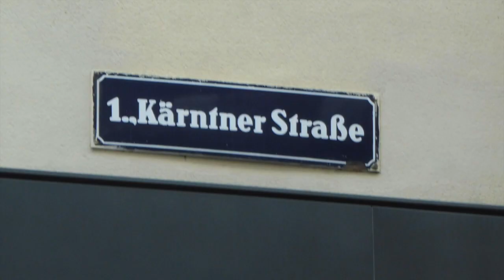Graben and Kärntner Streets, Viena, Áustria - 2017-08